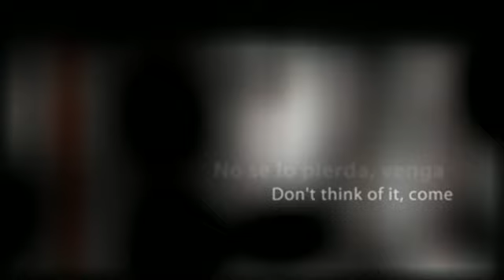Hotel Castilla Alicante en Alicante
Este alojamiento está situado al norte de la ciudad, en un entorno privilegiado, a 50 metros de la Playa San Juan. Dispone de 155 habitaciones amplias y confortables, y ha sido renovado en 2009.

Algunos servicios que ofrece el alojamiento:

- Parking
- Piscina
- Wi-fi gratuito

Sobre Alicante:

Alicante es uno de los sitios preferidos por nacionales y extranjeros para pasar sus vacaciones de verano. Y es que la ciudad alicantina cuenta con algunas de las mejores playas de toda la costa española y que son conocidas en toda Europa. Aquí hay todo tipo de playas y para todos los gustos: amplias como la de San Juan, recogidas como La Albufereta, urbanas como la del Postiguet, ...

En Alicante puedes disfrutar también de la historia pues cuenta con un gran patrimonio arquitectónico en el que destacan el Castillo de Santa Bárbara, la Iglesia de Santa María y la Concatedral de San Nicolás de Bari. También puedes optar por dar un paseo por los numerosos parques que jalonan la ciudad o ir de tiendas por la zona comercial de la ciudad que cuenta con las mejores marcas.

Cuando llegue la noche deberás dirigirte a la zona llamada El Barrio que es donde se congrega la actividad nocturna y que está llena de todo tipo de establecimientos, tanto como para cenar de tapas como para trasnochar hasta la mañana siguiente.

Una idea: si vienes a finales de junio disfrutarás de las hogueras de San Juan donde se celebra la noche más corta del año con fogatas en la playa y quemas de creaciones de cartón y madera.

About Hotel Castilla Alicante:

This accommodation is located north to the city, in a privileged area, just 50 meters from San Juan beach. It has 155 comfortable and spacious rooms, and it was renovated in 2009.

About Alicante:

Alicante is one of the favorite destinations chosen by tourists and Spaniards to spend their summer holidays.This city counts with one of the best beaches of the Spanish coast, known in the whole Europe. Here you will find all kinds of beaches for all tastes: spacious like San Juan, smaller as La Albufereta, urban as Postiguet...

In Alicante you will be able to enjoy history because of its architectonic heritage, emphasizing the Castle of Santa Barbara, the Church of Santa Maria and the Cathedral of San Nicolas de Bari. You can also walk through many parks spread over the city, or visit the downtown shopping area with the best brands.

When the sun sets you must visit "El Barrio" an area popular because of its nightlife. It's full of all kinds of establishments, to taste "tapas" or to party.

One idea: if you come at the end of June you will enjoy the San Juan Bonfires where it's celebrated the shortest night of the year. It's common to lit fires in the beach and burn cardboard and wood structures.